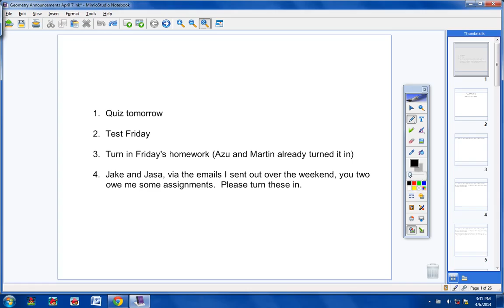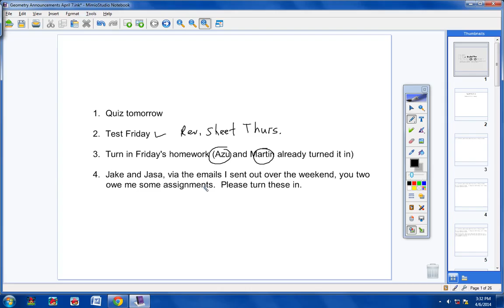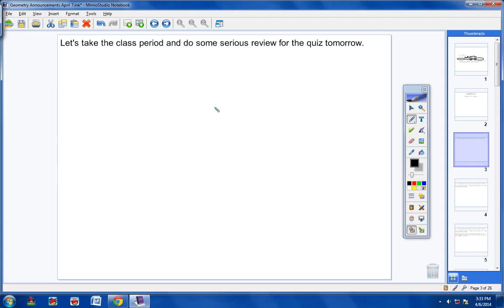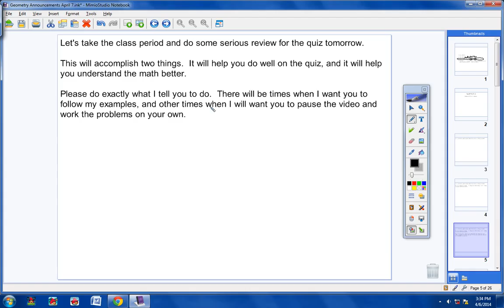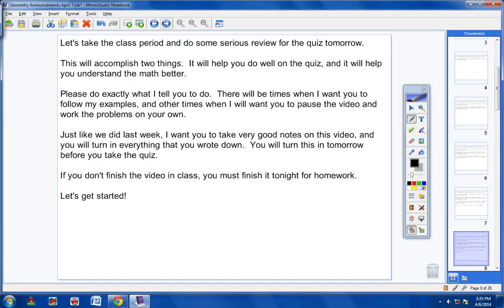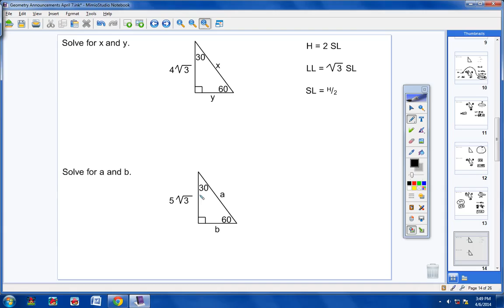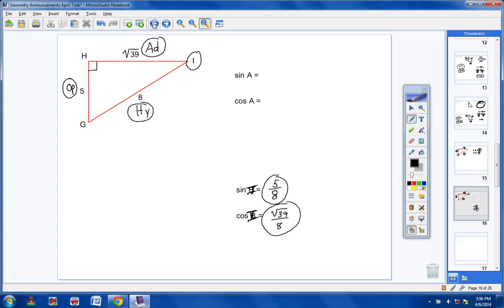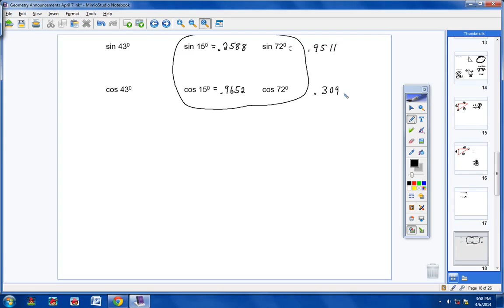Geometry Announcements April 7